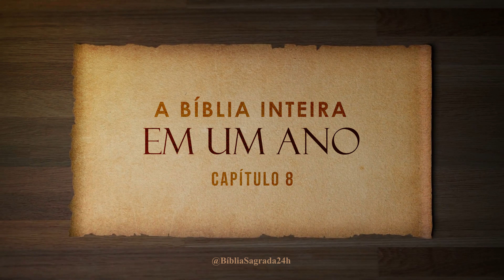A Bíblia Inteira em um Ano | Dia 204 de 366 | Jeremias 7-8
O livro de Jeremias é um dos proféticos do Antigo Testamento, atribuído ao profeta Jeremias, que ministrou no reino de Judá durante os séculos VII e VI a.C. Conhecido como "o profeta chorão" devido à sua tristeza ao ver a desobediência do povo e a destruição iminente de Jerusalém, Jeremias teve um ministério de cerca de quarenta anos.

As mensagens de Jeremias incluem advertências para o povo se arrepender de seus pecados e abandonar a idolatria, profecias de julgamento que preveem a destruição de Jerusalém e o exílio babilônico, e mensagens de esperança sobre a futura restauração e uma nova aliança com Deus.

Apesar de enfrentar intensa oposição e perseguição, incluindo prisão, Jeremias permaneceu fiel ao seu chamado. O livro combina lamento e esperança, destacando a justiça e a misericórdia de Deus, ensinando sobre a seriedade do pecado, a necessidade de arrependimento e a fidelidade de Deus em cumprir Suas promessas de redenção.